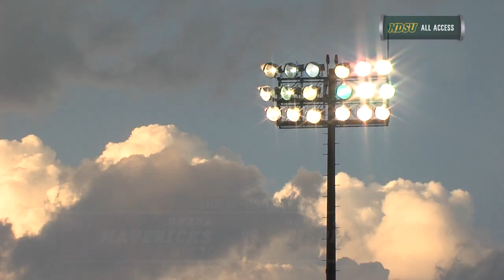NDSU Soccer Adds Overtime Goal to Defeat Omaha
Led by two goals from Lauren Miller the Bison soccer team moved to 2-1 in the Summit League and will host South Dakota to wrap up the home stand Sunday.